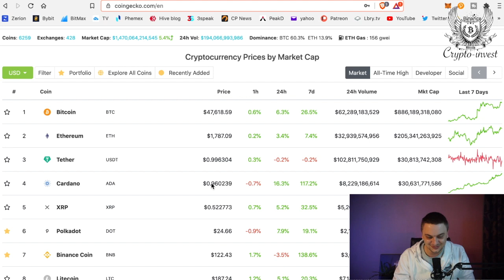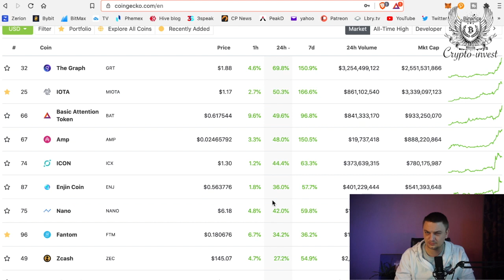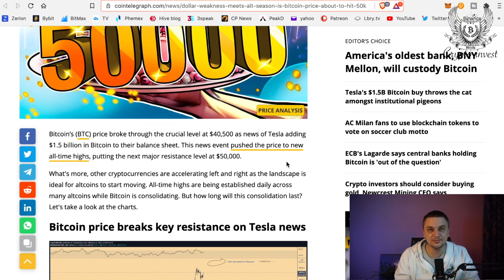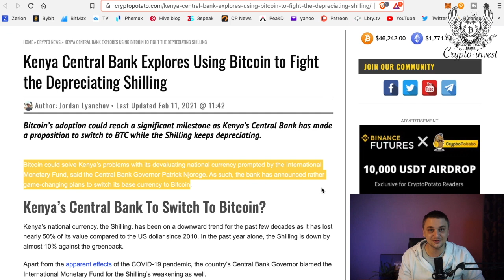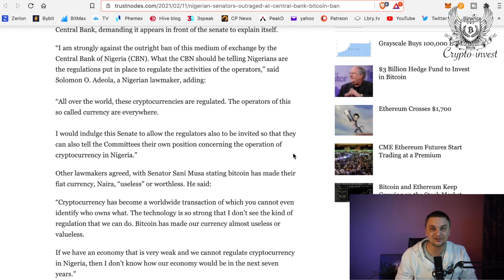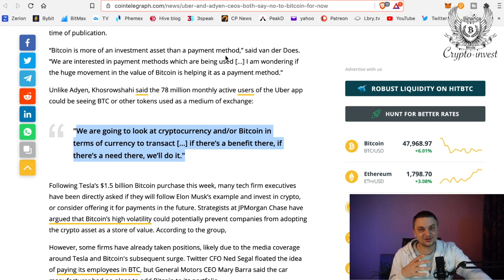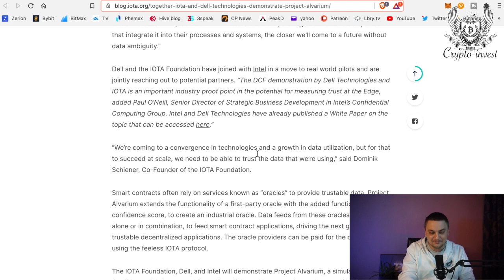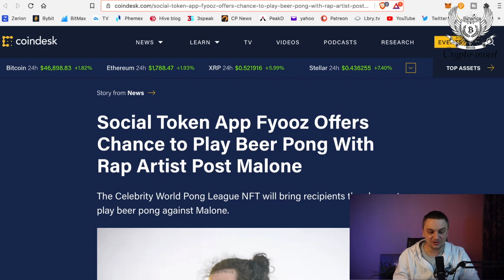Už nie len banky, ale celé vlády začínajú kupovať Bitcoin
V dnešnom videu sa dozviete:
Tak toto sme tu ešte nemali

Bitcoin adresa:
Legacy adresa
3AsJQpD9aiSSfxgRbPKaSVWkFfCkVoSyrf

Polkadot:
14s3b9riYoFtJFiTUqBbTqg9ur1X5mDH2pqx5gKNJLT5HB8z

Cardano:
addr1qyrtaddf4llntcx9hteyagapn4xn44vdux4qnsqf408cywsxh666ntllxhsvtwhjf636r82d8t2cmcd2p8qqn270sgaqlyaswc